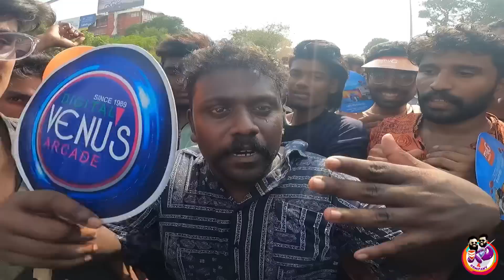പൂരത്തിന് ഇടയിൽ 8ന്റെ പണികിട്ടി🥺 ദാസ്സപ്പന്റെ കാലുപോയി 💔🥲